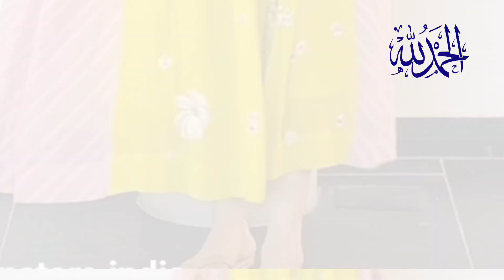Indian super hit dress designs ideas|hand embroidery dressdesigns|easylifewithme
designing
baby girl dresses
casual dresses and for baby
lawn cotton kurta designs for baby girl
Eid special baby girl dresses
Lawn cotton dress designing for baby
stylish baby frock design 2024
baby frocks
indian dress,fancy dress design,designer dress designs,indian traditional dresses,lehanga dress designs,wedding dress designs,mehndi dress design,dress designs for shadi
dress designs ideas
indian dress ideas
velvet dress designs
lehenga designs,trendy dress designs ideas,wedding dresses designs,party wear dress designs,mehndi dress design 2024
2024 dress design
velvet dress designs 2024
barat dresses designs
indian dresses
lehnga choli dress designs